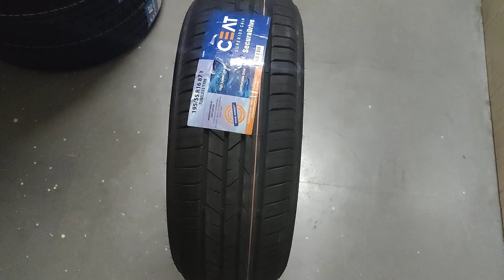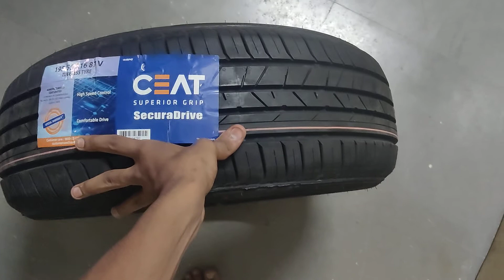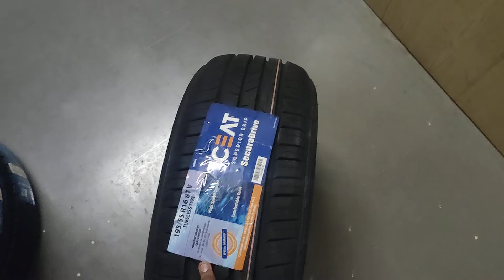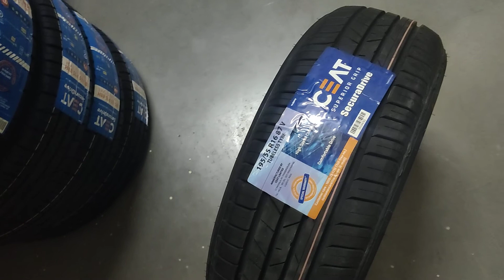195/55R16 81V SecuraDrive Tubeless Tyre Review for Maruti Suzuki Baleno/ Hyundai Verna